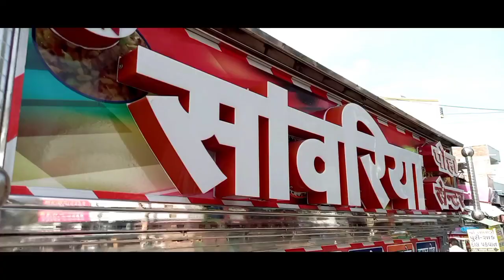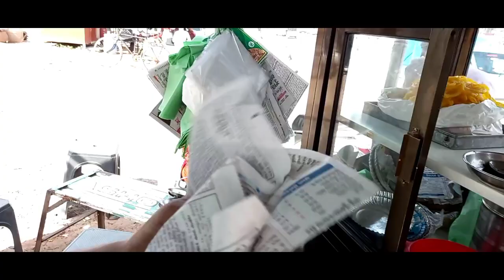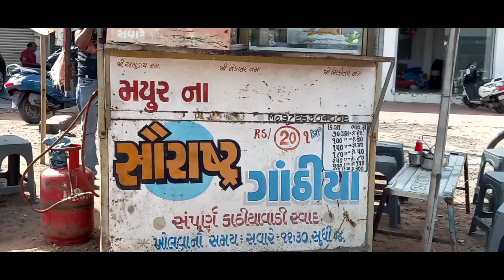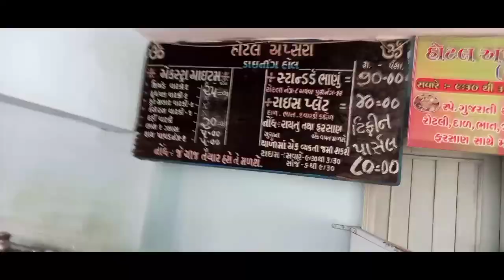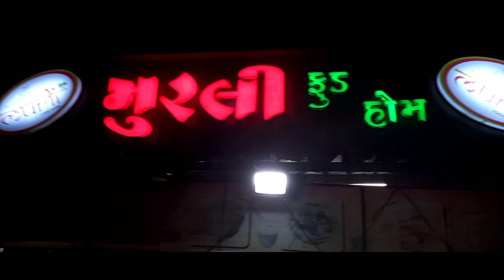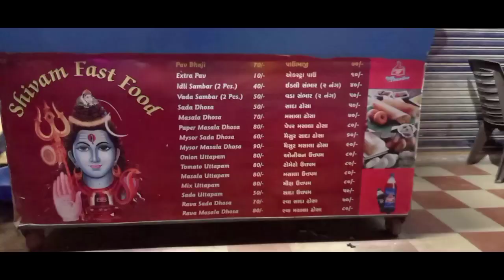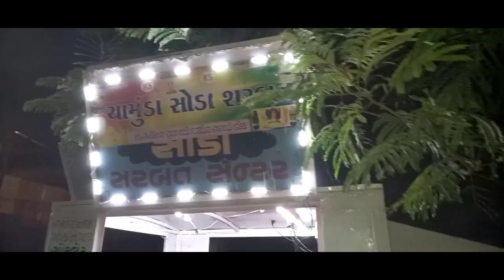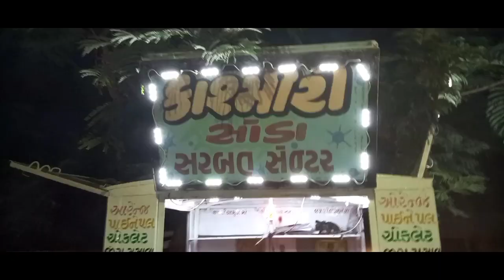સવાર થી રાત સુધી માણ્યું મહેસાણાનું સ્વાદિષ્ટ નાસતો અને ભોજન અને એ પણ 300 ₹ માં | only300₹ full day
Say cheese address :- UL-1( First Floor ) Apollo Enclave Modhera Cross Road, Mahesana GIDC, Mehsana, Gujarat 384002

This video based on our fantasy so, make sure you watch this video for only entertainment purpose. And if like videos then hit the like button and if you are new to our channel then make sure you SUBSCRIBE to our channel and comments us below and share your feelings with us

special thanks for 📌travel expenses 📌
bansi soni

This video Editing by the 📌Nil 📌

📌વિસનગર નુ નંબર 1 cafe એટલે The luck life cafe snacks !📌

📌મહેસાણા ના પ્રખ્યાત 6 પાણીપુરી વાળા📌

📌મહેસાણા માં સ્વાદિષ્ટ ગુજરાતી ભોજન એટલે શ્રી Khodiyar નું જ📌

📌ગોટી સોડા🥤હોય તો કાકા ની જ📌

This is 📌online shopping 📌WhatsApp group
If you think the joining this group that see my

And if you talk to me any new video and new type any video
Dm In my Instagram account